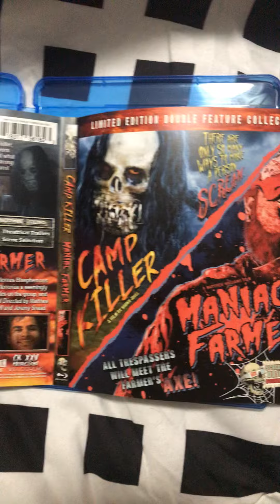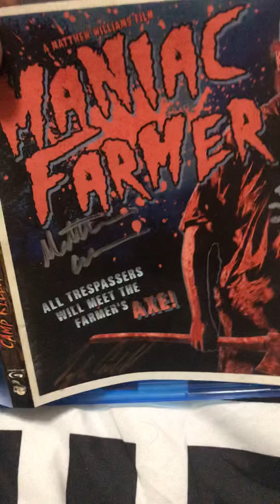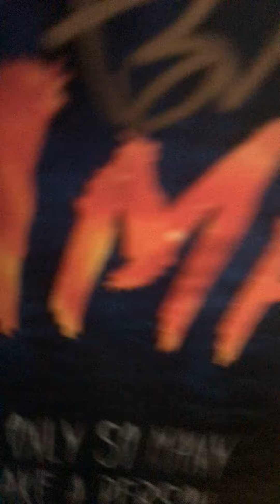MAIL FROM SCREAM TEAM RELEASING